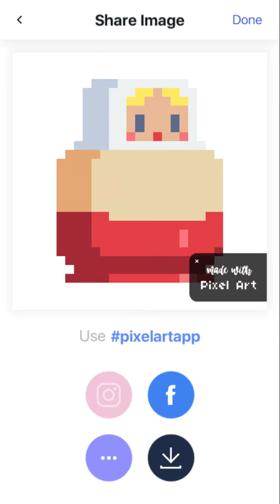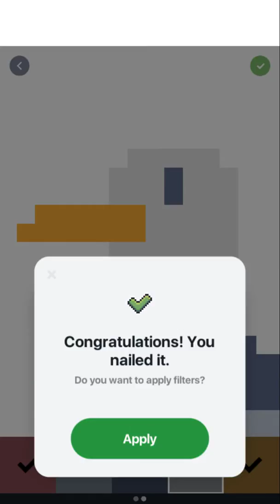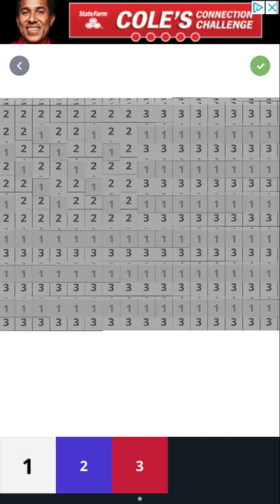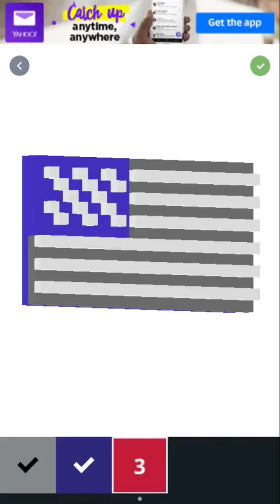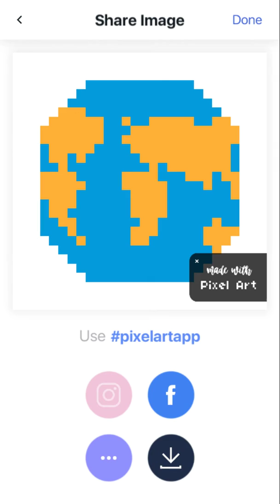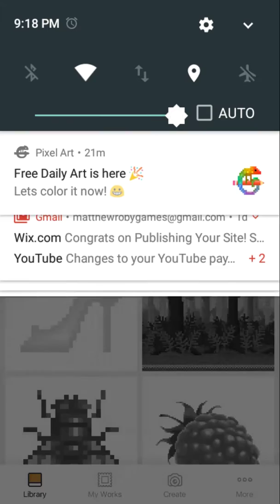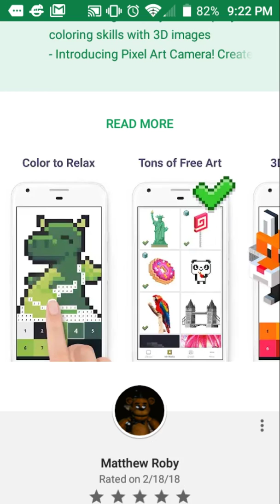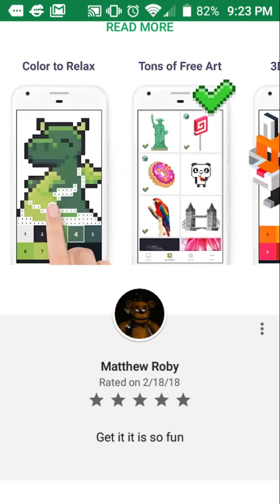Pixel art pt 2